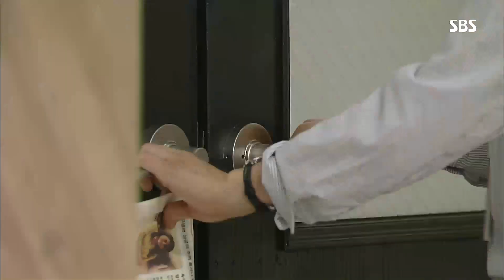박태인, 증거 인멸하는 시간 벌려고 박은혜 ‘감금’ @달콤한 원수 62회 20170905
SBS 달콤한 원수 62회 20170905

박태인(홍세나)은 4년 전 사보 사진 원본을 지우려고 바이러스를 구하는데 시간이 걸리자 박은혜(오달님)를 조리실에 유인하여 기다리라고 하고선 문을 걸어 잠근다.